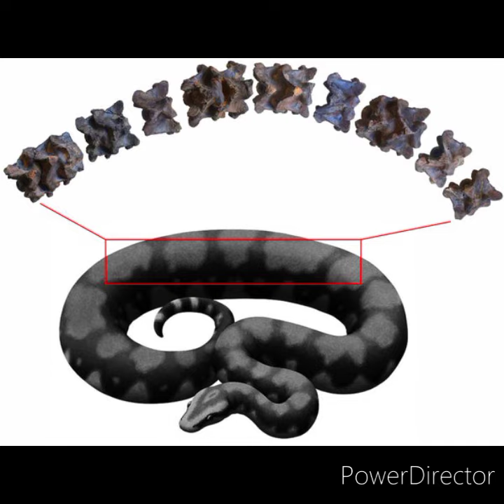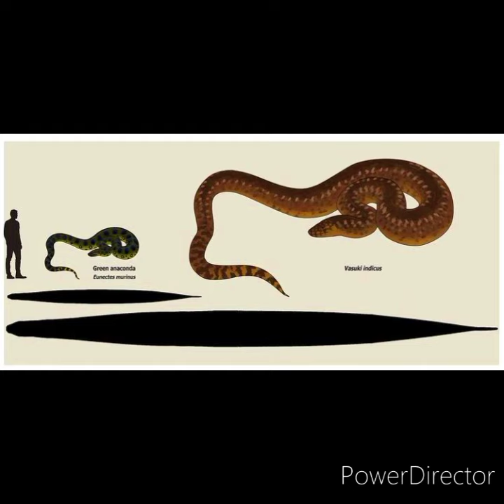Vasuki indicus / La Serpiente Más Grande Del Mundo / PaleoPedias🇮🇳